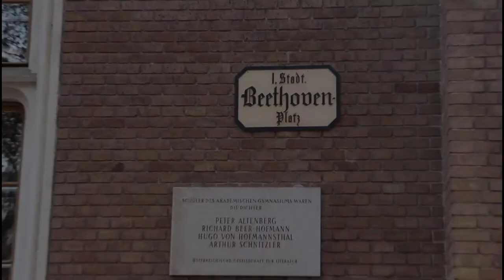Happy Birthday, Ludwig (van Beethoven)! Episode 1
The Beethoven Society for Music and Research in collaboration with Majd Nassan, launched a series of 13 videos as a musical pilgrimage through Beethoven's Vienna.

The first episode introduces the project and discusses Beethoven's famous 5th Symphony.

The performances by Yury Revich and Yuliya Draganova of this rearrangement for Violin and Piano was recorded exclusively for this project.

The rest of the episodes will be released in the days leading up to 17  December 2020.